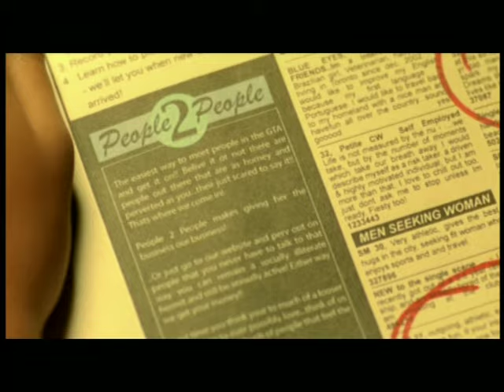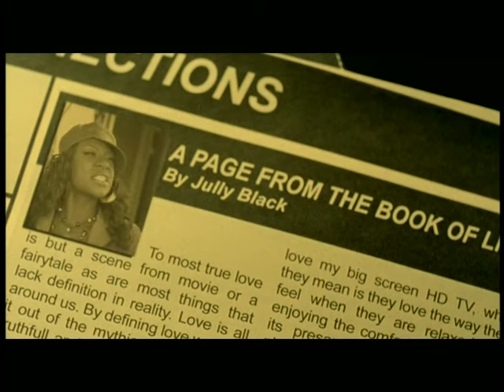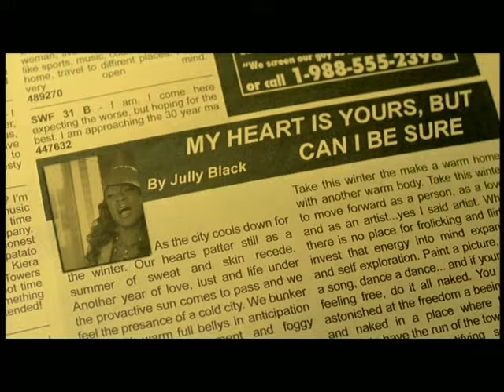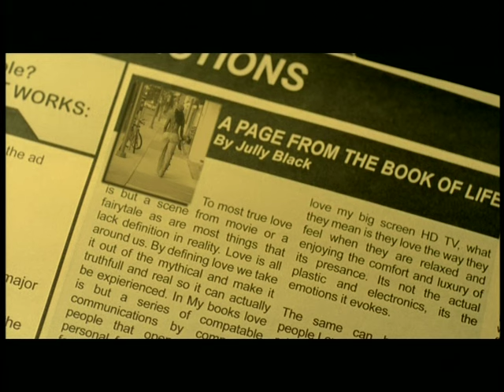Jully Black - 5 x Love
Music video by Jully Black performing 5 x Love. (C) 2005 Jully Black Entertainment Inc. Under exclusive license to Universal Music Canada Inc.